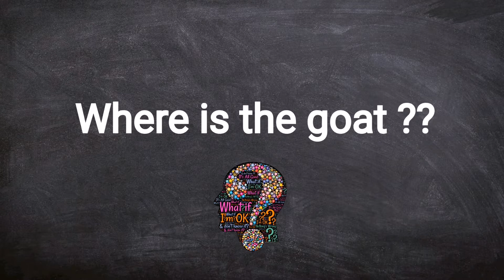Game 26 - Where Is The Goat ?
Coming soon:
Gaming
Gaming logo
Gaming wallpaper
Gaming wallpaper 4k
Gaming background
Gamers
Gamers anime
Gamer logo
Gamergen
Gaming with milk
Gaming da silva
Gaming music
Gaming with nayeem
Gaming sba
Gaming with iman
Gaming with malek
Games
Gameplay
Game game
Game o
Gamebol
Gamercat
Gamer pro